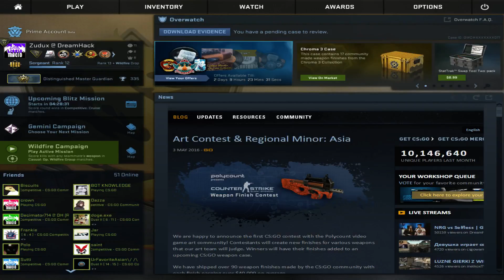VOD DreamHack 2016 CSGO Tourney